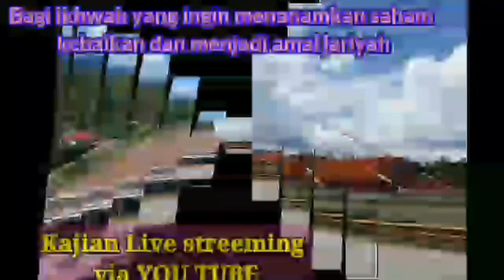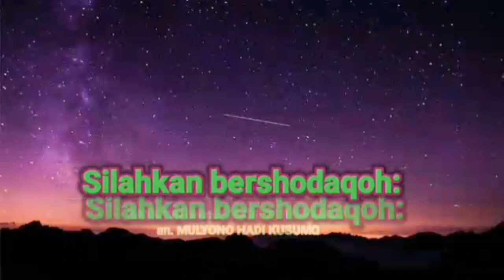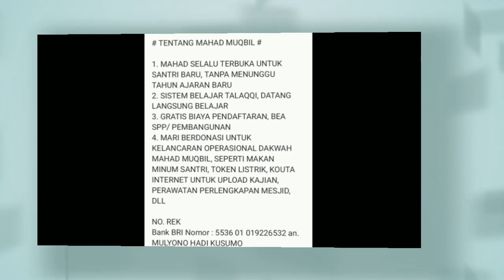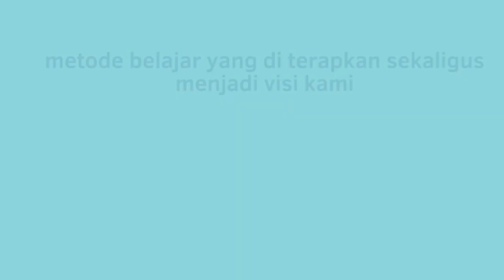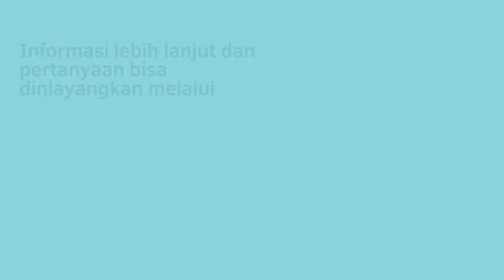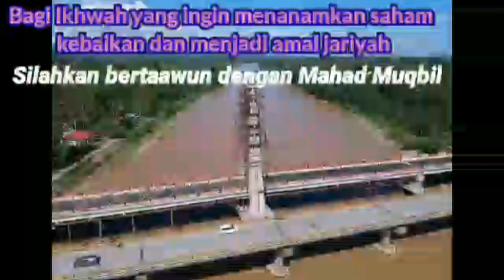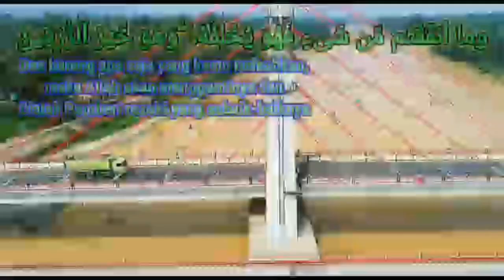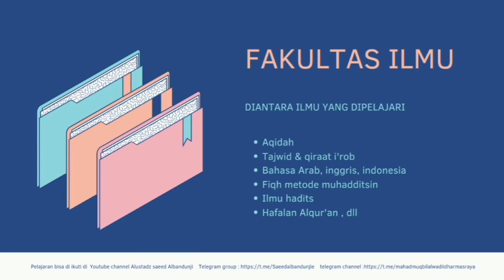Kesimpulan ilmu qiraat asyroh pada juz amma (surat Al Ma'un ) - ustadz saeed al bandunji - sesi 1